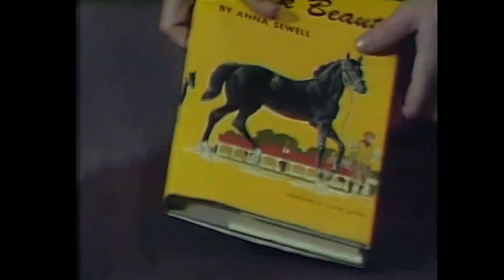NEW - Back in 1969 - Who Is Grant Douglas?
Julia, who thinks that Grant Douglas is Quentin Collins, tries hypnosis to get the man to reveal his true identity.  Olivia Corey is quite interested in Grant/Quentin and offers to help him find his identity.